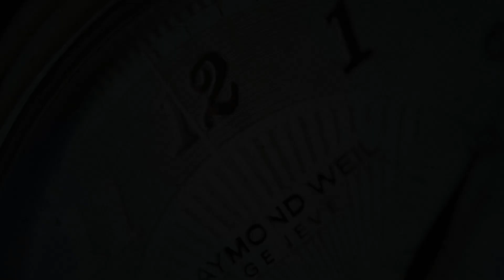Raymond Weil Toccata 5485-STC-50001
SeriousWatches is an authorised Raymond Weil dealer and you can view this watch for sale on our site:

The Raymond Weil Toccata 5485-STC-50001 is an extremely stylish watch with a very beautiful dial and a fine leather strap. The watch of course has a sapphire crystal and a Swiss Made quartz movement. The dial is incredibly stylish with the sophisticated blue colour.

A great watch for any day and nearly every occasion!